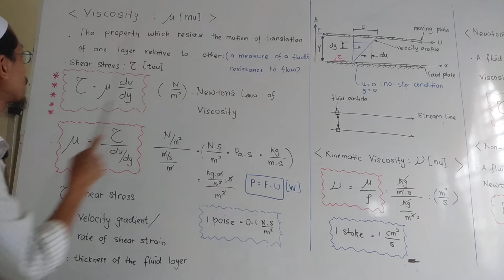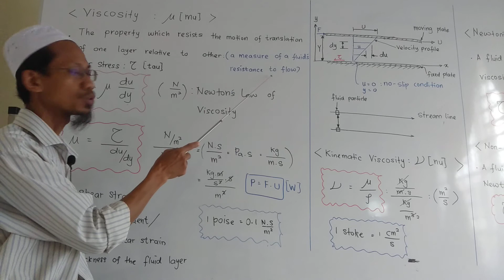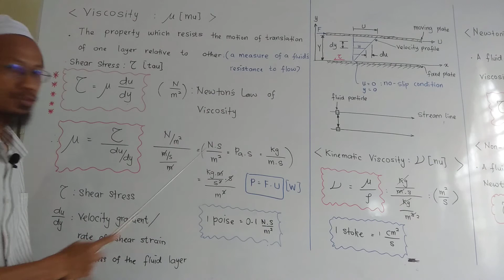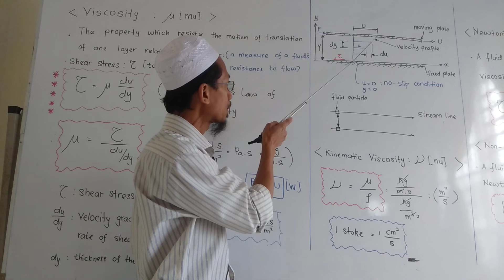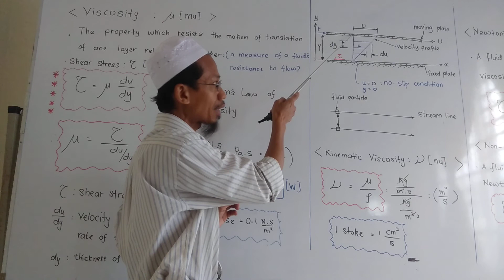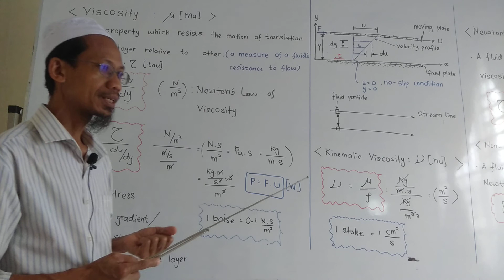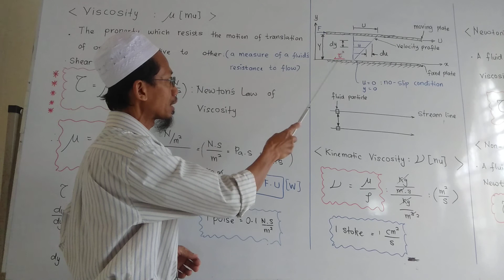Viscosity (Dynamic viscosity or absolute viscosity)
Definition of viscosity, Newton's law of viscosity, shear stress, velocity profile, velocity gradient, no-slip conditions, Poise, kinematics viscosity, Stokes.